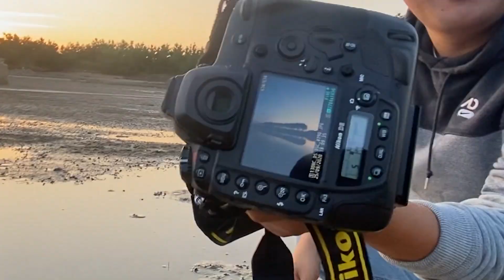Vlog | 🚗빨간 랭글러 타고 차박하고 왔습니다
남자끼리 가면 술밖에 안마신다